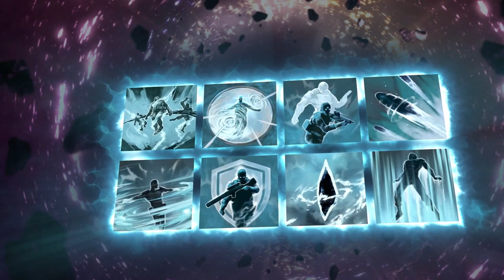Outriders: Tudo que você PRECISA saber da classe TRAPACEIRO, árvore de habilidades e poderes - Guia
◆ Apoie o nosso canal, seja membro e tenha benefícios exclusivos!